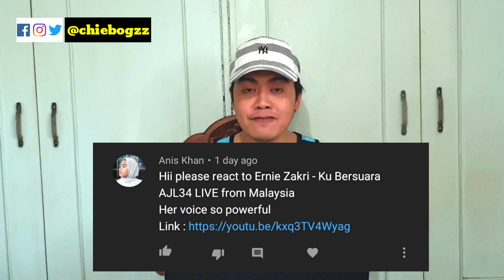CB - V049 - [REACTION] FILIPINO reacts to Ernie Zakri performing KU BERSUARA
Instagram and Twitter :   @chiebogzz